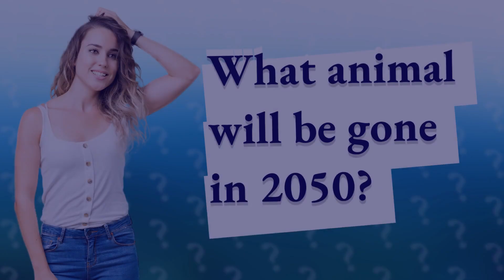What animal will be gone in 2050?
Saving the Polar Bears: The Race Against Time • Saving Polar Bears • Learn about the urgent threat facing polar bears and how you can help prevent their disappearance by 2050. Take action now to protect these iconic creatures and their fragile ecosystem.